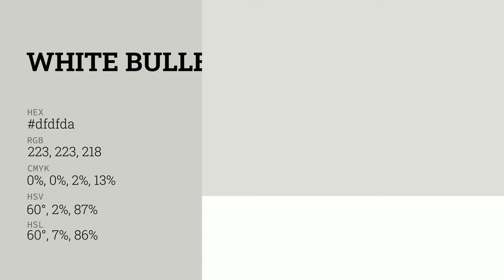White Bullet color dfdfda hex color - Grey color - Cool color dfdfda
What color is White Bullet ? dfdfda hex color - Grey color - Cool color dfdfda

Hex dfdfda Color Code is also known as White Bullet color.

Hex dfdfda Color code in RGB color code model is created after adding 87.45% red color, 87.45% green color and 85.49% blue color.
Hex dfdfda Color code in CMYK color (process color) code model is generated after subtraction of 0% cyan, 0% magenta, 2% yellow and 12% black.